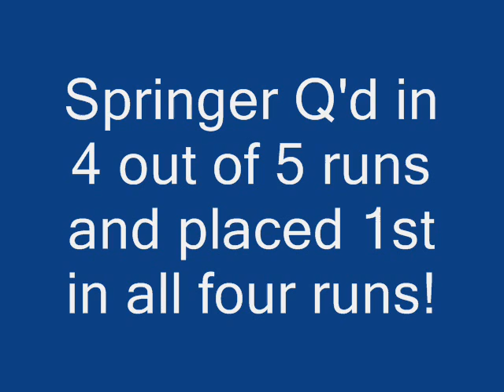Springer HHAT Jan 2008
Springer has some great runs at Happy Hounds with judge Terry Smorch.  His best run of the weekend was his P3 Snooker run earning him a 1st and Super Q.  This was the run everyone said couldn't be done.  Springer did it with time left over and beat all of Performance and Championship.